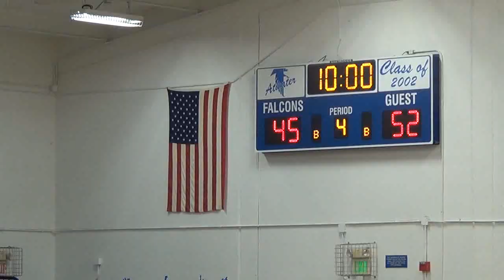2013-14 Mariposa Varsity at Atwater Tournaments vs Atwater